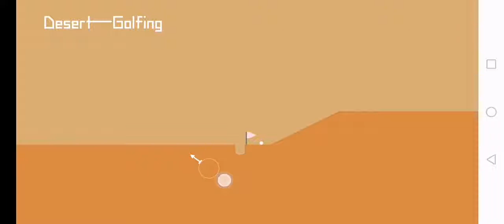How I Play Desert Golfing (Android Game) Levels 0-99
Golf has forever been one of my favourite computer games and Desert Golfing let's me play whenever I want. Just like the actual sport, Desert Golfing is infuriating, time consuming, repetitive and, at times, deeply boring. Here's why I love it.